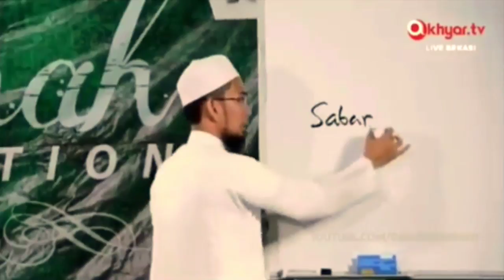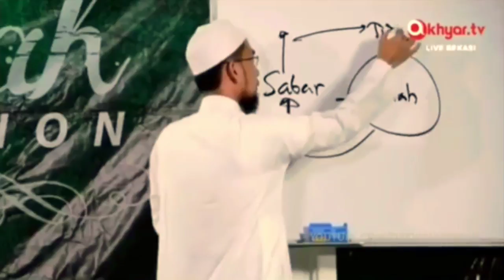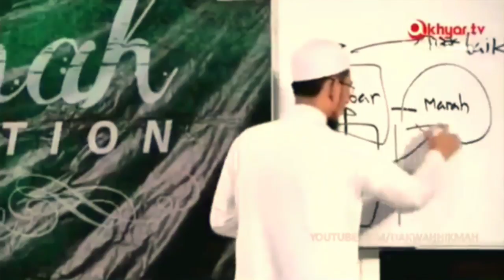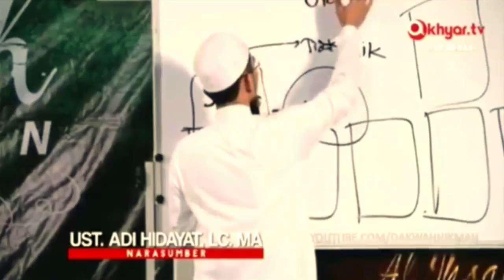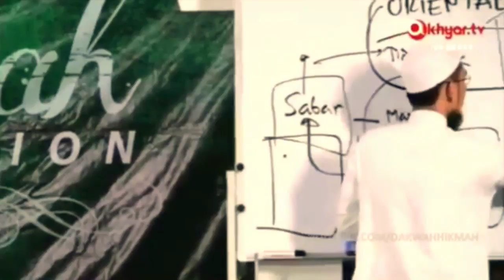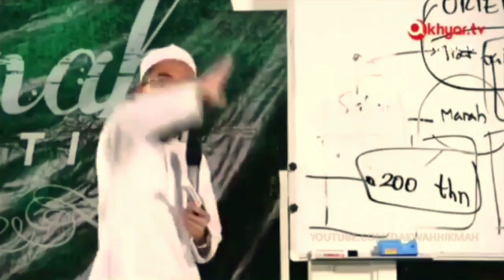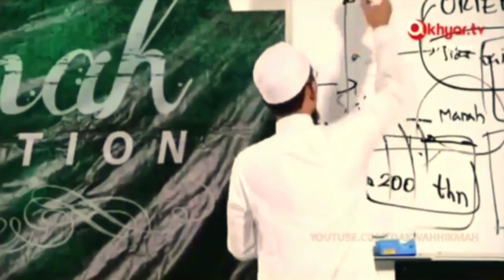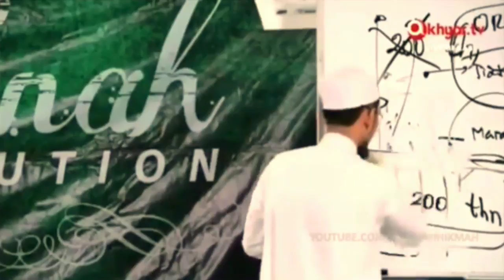KAJIAN BERSAMA ANTARA USTADZ ADI HIDAYAT DAN USTADZ FELIX SIAUW